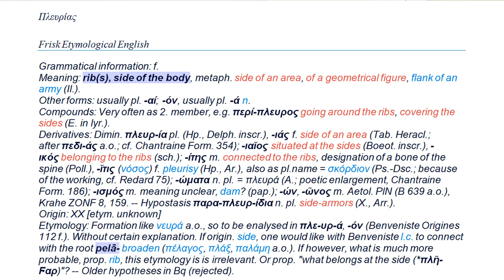Emri i perandoreve ilire Pleurates qenka emer i shpikur nga fjala goditje ne brinje Pleuria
Πλευρίας
Frisk Etymological English
Grammatical information: f.
Meaning: rib(s), side of the body, metaph. side of an area, of a geometrical figure, flank of an army (Il.).
Other forms: usually pl. -αί; -όν, usually pl. -ά n.
Compounds: Very often as 2. member, e.g. περί-πλευρος going around the ribs, covering the sides (E. in lyr.).
Derivatives: Dimin. πλευρ-ία pl. (Hp., Delph. inscr.), -ιάς f. side of an area (Tab. Heracl.; after πεδι-άς a.o.; cf. Chantraine Form. 354); -ιαῖος situated at the sides (Boeot. inscr.), -ικός belonging to the ribs (sch.); -ίτης m. connected to the ribs, designation of a bone of the spine (Poll.), -ῖτις (νόσος) f. pleurisy (Hp., Ar.), also as pl.name = σκόρδιον (Ps.-Dsc.; because of the working, cf. Redard 75); -ώματα n. pl. = πλευρά (A.; poetic enlargement, Chantraine Form. 186); -ισμός m. meaning unclear, dam? (pap.); -ών, -ῶνος m. Aetol. PlN (Β 639 a.o.), Krahe ZONF 8, 159. -- Hypostasis παρα-πλευρ-ίδια n. pl. side-armors (X., Arr.).
Origin: XX [etym. unknown]
Etymology: Formation like νευρά a.o., so to be enalysed in πλε-υρ-ά, -όν (Benveniste Origines 112 f.). Without certain explanation. If origin. side, one would like with Benveniste l.c. to connect with the root pelā- broaden (πέλαγος, πλάξ, παλάμη a.o.). If however, what is much more probable, prop. rib, this etymology is is irrelevant. Or prop. "what belongs at the side (*πλῆ-Ϝαρ)"? -- Older hypotheses in Bq (rejected).